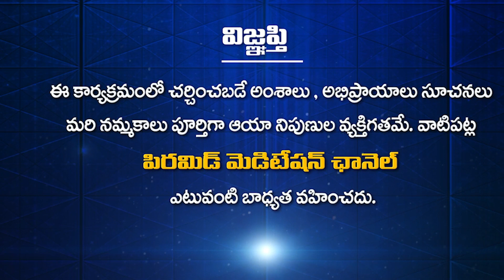Festive every day in meditation | Pyramid Valley | PMC Telugu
ధ్యానంలో ప్రతిరోజూ పండగే | Dhyanamlo Prati Roju Pandage | Festive every day in meditation | Pyramid Valley | PMC Telugu
                            " ప్రతిక్షణం - సత్యదర్శనం "